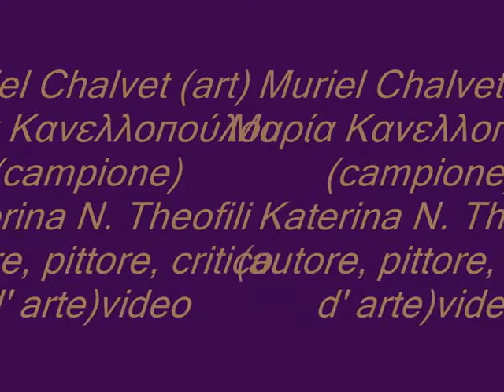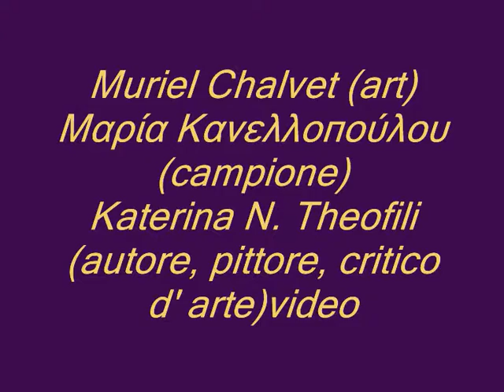Muriel Chalvet (art)- Μ. Κανελλοπούλου (campione)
Katerina N. Theofili (autore, pittore, critico d' arte)video